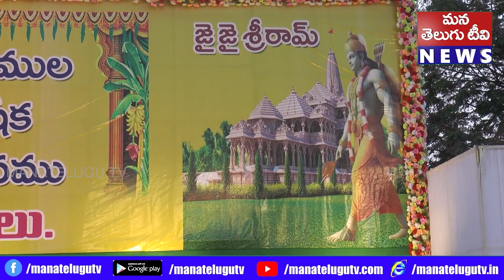భారతీయుల చిరకాల స్వప్నం శ్రీరామచంద్రమూర్తి 22